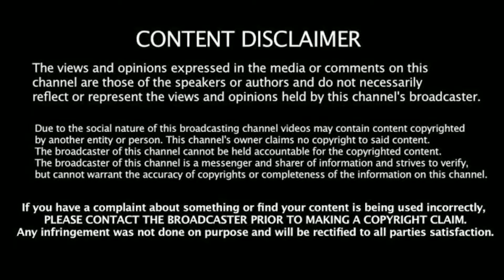இந்த காண்ட்ராக்டர் நாயை பிடிக்கும் வரை அதிகமாக பகிரவும் போலீஸ்.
சிவகங்கை to இளையான்குடிக்கு வந்த அரசு பேருந்தில் வந்த பெண் பயணி ஒருவர் பயணசீட்டு எடுக்காமல் அயர்ந்து தூங்கி விட்டார் . பஸ்ஸில் ஏறிய டிக்கெட் பரிசோதகர் அந் பெண்ணிற்கு ரூ.200 அபதாரம் விதித்துள்ளார். அந்த பெண்ணிடம் ரூ,50 மட்டுமே இருந்துள்ளது . இதற்கு அந்த பஸ்ஸின் நடத்துனர் , குழந்தை உடன் இருந்த அந்த பெண்ணை தகாத வார்த்தைகளில் திட்டியும் , நடுரோட்டில் அந்த பெண்ணை அடித்து உதைத்துள்ளார் . இப்படி பயணிகளிடம் காட்டுமிராண்டி தனமாக நடந்த இந்த நடத்துனர் மீது சம்பந்தப்பட்ட அதிகாரிகள் உடனடி நடவடிக்கை எடுக்கும் வரை ஷேர் செய்யுங்கள் நண்பர்களே.